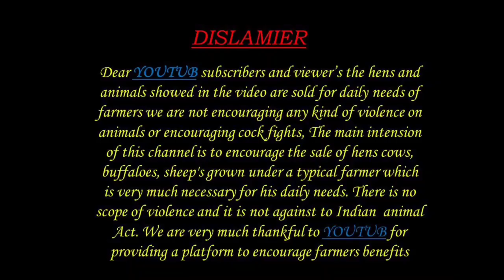SHEEP KIDS AVAILABLE 9010288699 7093575031 KURNOOL